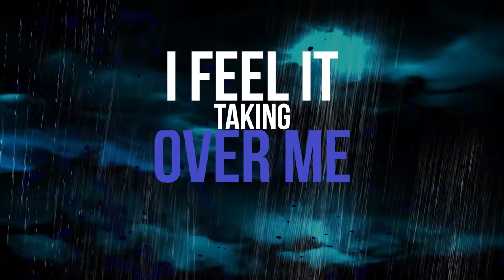Danwel & Next Time - Breathe (Lyrics Video)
Written by: Daniel Bondig, Rasmus Langhoff
Produced by: Danwel, Next Time

Stream "Breathe" on every streaming platform!